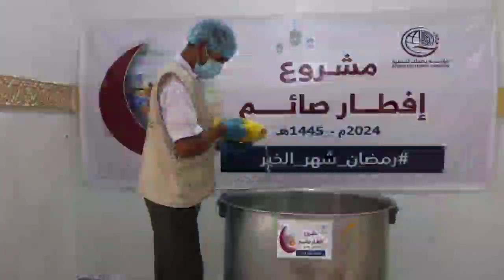جانب من تجهيز وجبات الافطار الرمضانية